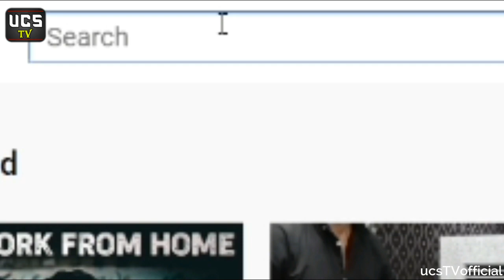saudia arabia use ozone technology for sanitizing in kaaba Mecca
We use Footage and image | Credits:

videoblocks
shutterstock
videos.pexels
videvo
unsplash
pixabay

This channel UCS Tv is all about latest news , current affairs , history , biography , documentary , lifestyle and much more.